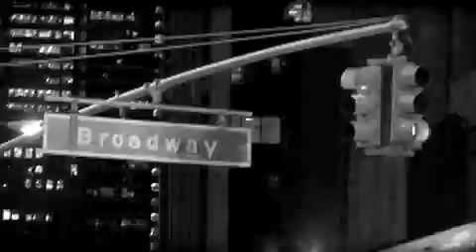Boomtown! The Norman Conquests - Stephen Mangan Interview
Meeting Stephen Mangan, who plays Norman in THE NORMAN CONQUESTS.